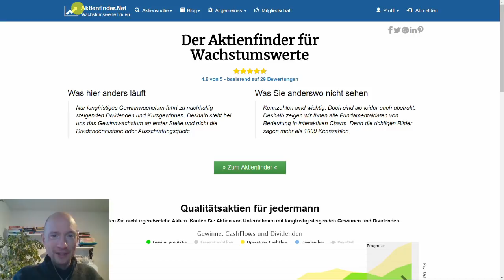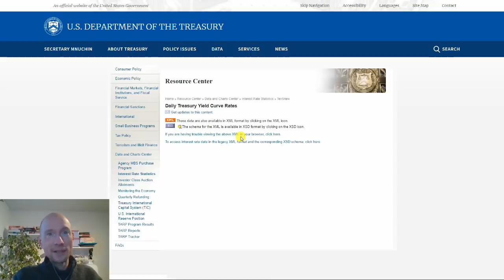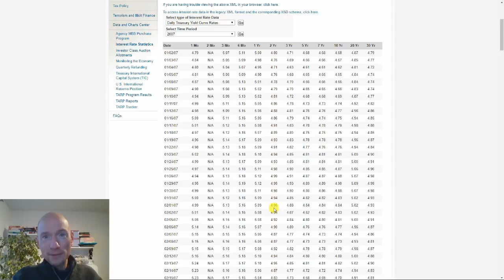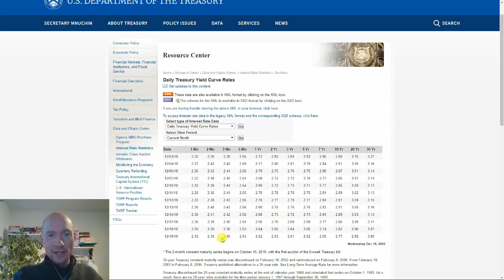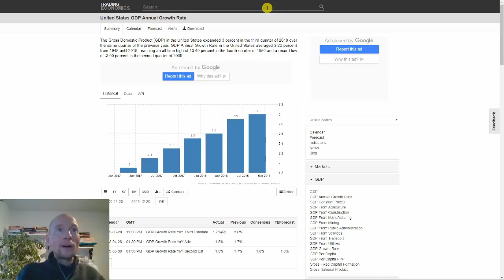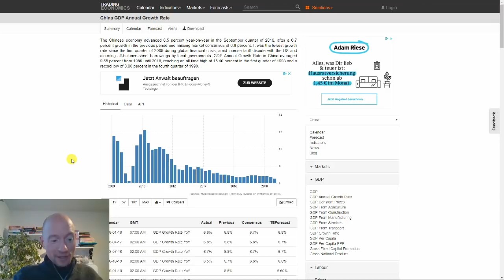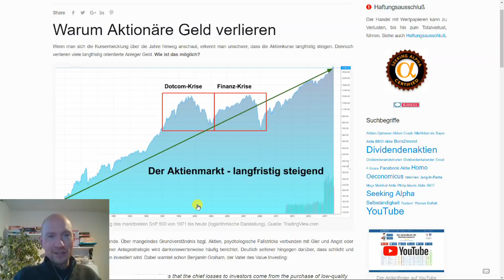Kurssturz an der Börse. Rezession voraus?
Die Medien begründen den aktuellen Kurssturz mit der nächsten Rezession direkt vor der Tür. Und um alle Zweifel zu zerstreuen, werden der Handelskrieg mit China, nachlassendes Wachstum sowie mein Lieblings-Buzzword des Monats, die „Invertierte Zinsstrukturkurve“ in den Raum geworfen.

Ich habe mir die an die Wand gemalte Rezession einmal näher angeschaut. Und siehe da, aus der Nähe betrachtet wurde die mit leuchtenden Lettern beschriebene Rezession auf einmal ziemlich blass.